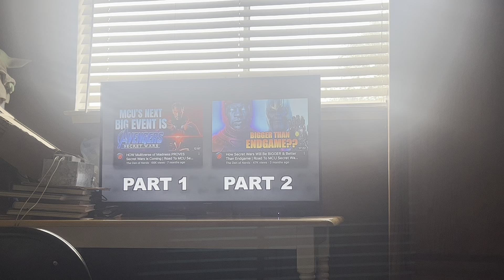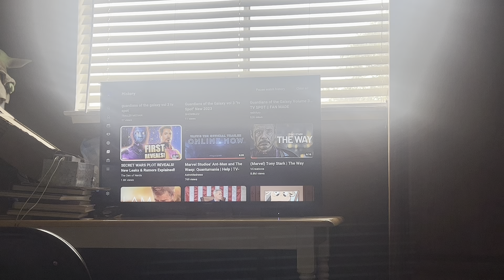My Reaction / Thoughts on Secret Wars Plot Reveals New Leaks & Rumors Explained